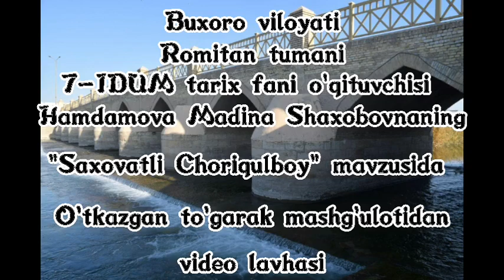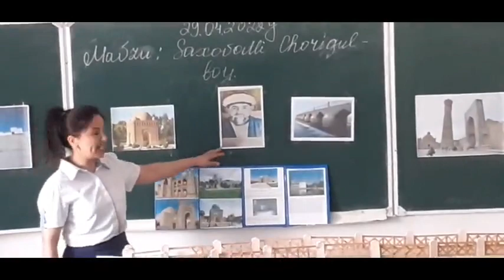tõgarak. "Yosh tarixchi" to'garagi. Respublika ta'lim markazi.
Buxoro viloyati Romitan tumani 7-sonli umumta'lim maktabi tarix fani o'qituvchisi Hamdamova Madina Shaxobovna